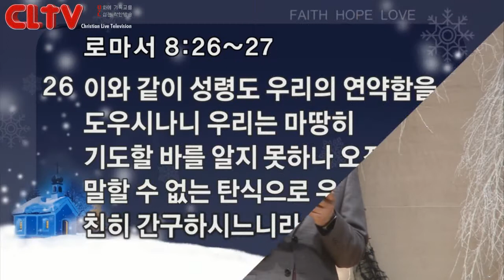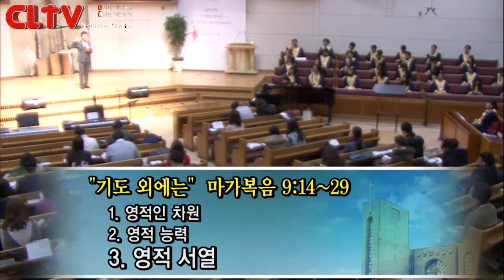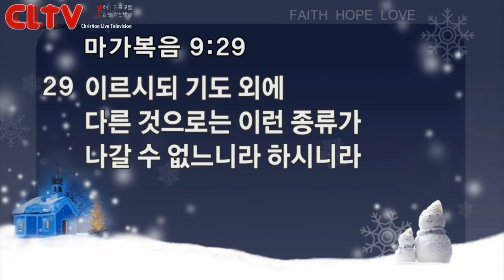CLTV파워메시지_2016.1.24_신촌교회(조동천 목사)_'기도 외에는'